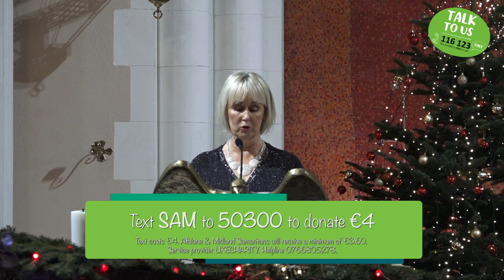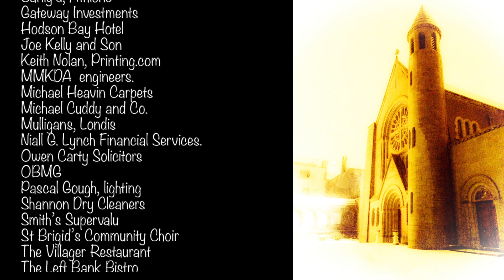Athlone & Midlands Samaritans Christmas Concert 2020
Our Annual Christmas Concert has taken place every year since 1991 in The Friary, Athlone.  This year rather than break that wonderful tradition our virtual concert, featuring The Army Band of 2nd Brigade with Conductor Captain Thomas Kelly & Simon Casey 🎅🎄 The concert is free to view but we would ask, if you are in a position to do so, that you would make a donation, however small. You can do this by following the link to our